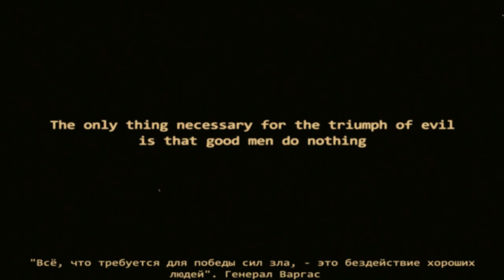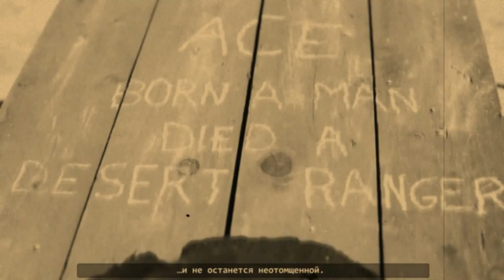wasteland 2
краткое описание игры:
в середине XXI века мир, каким мы привыкли его видеть, был стёрт с лица земли. сейчас сложно сказать, что послужило причиной обмена ядерными ударами между СССР и США, всё это осталось в прошлом.
община пустынных рейнджеров Невады принимает странные радиопередачи о единении машин и людей. генерал Варгас, помня об угрозе искусственного интеллекта (события wasteland I) отправляет на расследование два отряда рейнджеров. первый отряд терпит неудачу, второму же предстоит довести дело до конца... сможем ли мы это сделать, или пустошь поглотит наши останки?